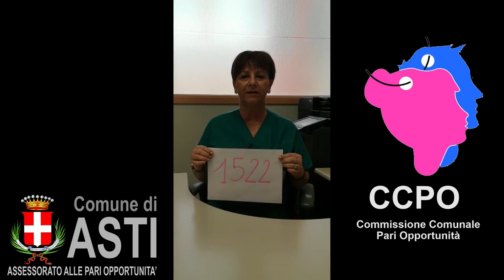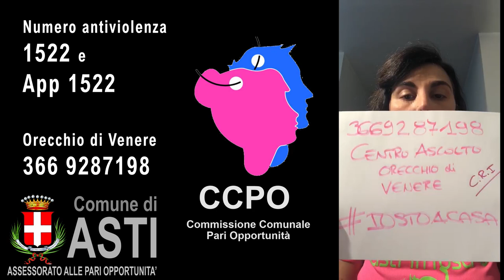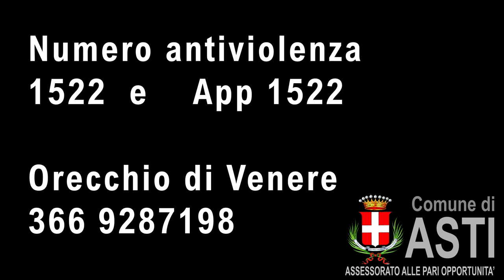CENTRI ANTIVIOLENZA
COMUNE DI ASTI COMMISSIONE PARI OPPORTUNITA'